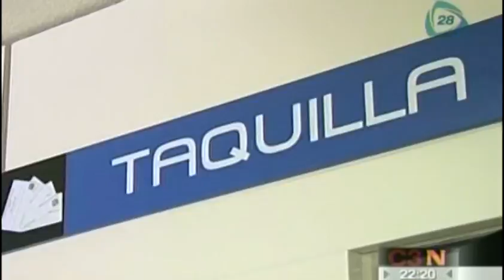Supervisa Instituto Electoral del DF encuesta sobre incremento en la tarifa del Metro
Supervisa Instituto Electoral del DF encuesta sobre incremento en la tarifa del Metro 02/12/13

Personal del Instituto Electoral del Distrito Federal llevó a cabo observaciones in situ y a través de la red de cámaras de video vigilancia del Metro, para supervisar aplicación de las encuestas para definir si la tarifa pasa de tres a cinco pesos.